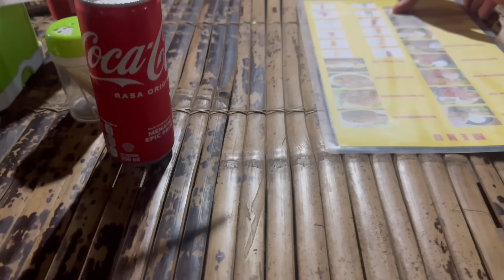Kami Makan Ikan di Restoran Pinggir Jalan !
terima kasih ❤️